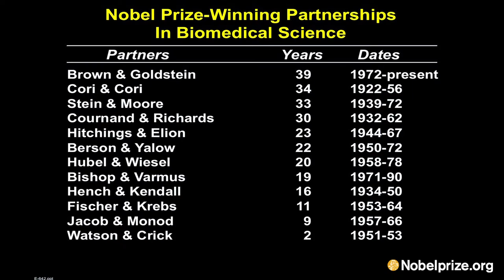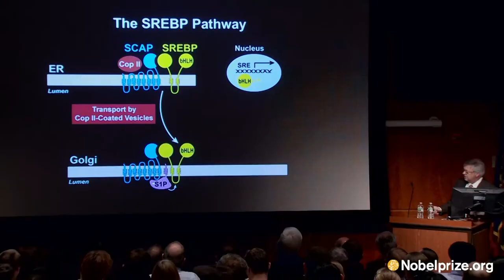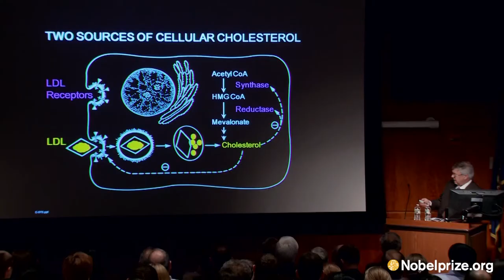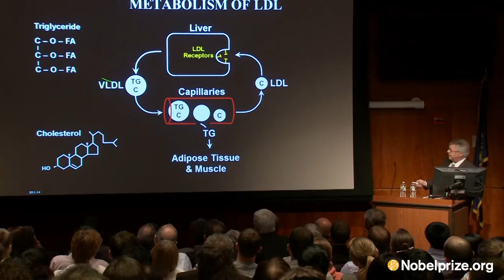Nobel Laureate, Michael Brown in Wilmington, Delaware, 2011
Michael Brown, awarded the 1985 Nobel Prize in Physiology or Medicine, lectured at the University of Pennsylvania and AstraZeneca US in Wilmington, Delaware.